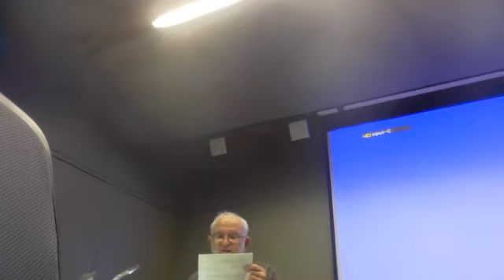HIST_1370_October_3_2022